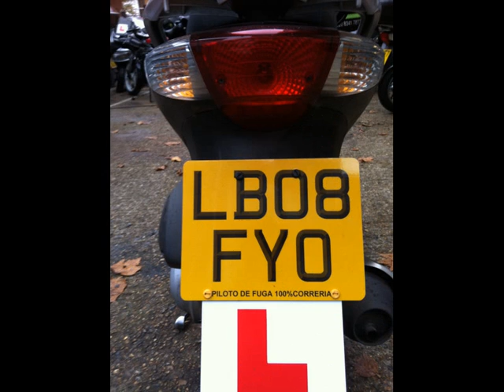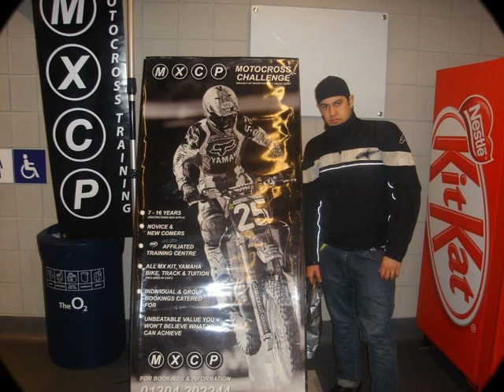MY GOOD TIMES d(^_^)b wop wop by: Dyego Melo